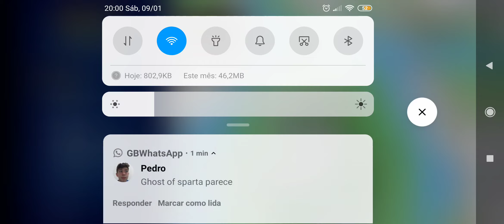🔴Jogando Bully mobile no redmi note 8